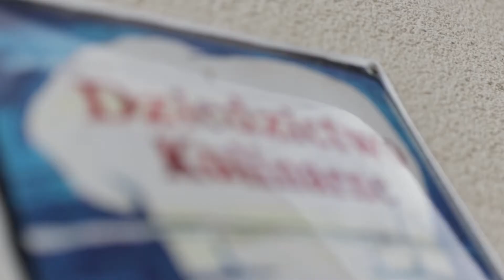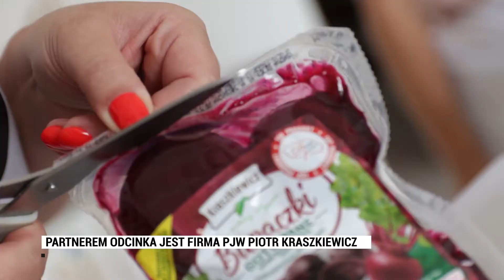Smaki Wielkopolski: Odcinek 4 Chlebowa Chata